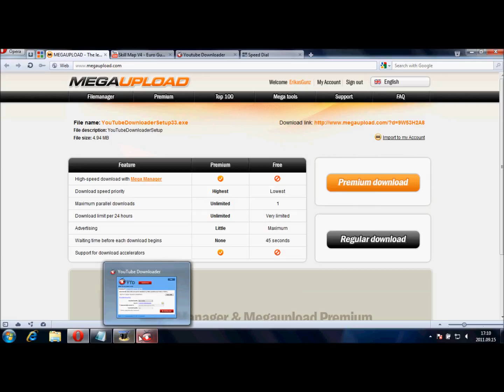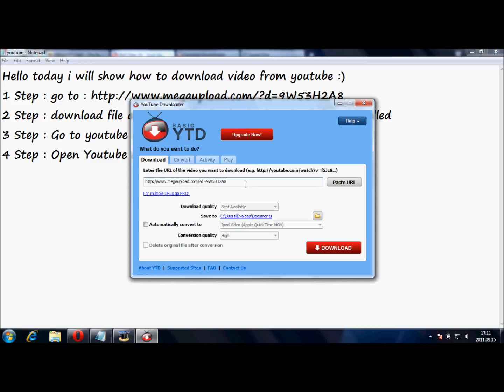How to download video from youtube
Fullscreen
2 Step : download file and install it . i arleady downloaded and istalled
3 Step : Go to youtube and copy link address
4 Step : Open Youtube downloader.